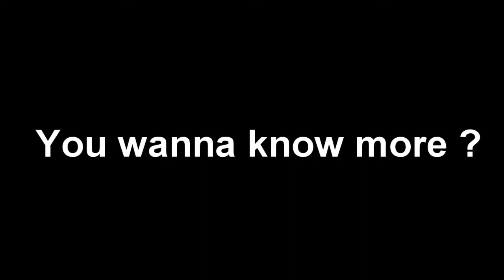Continue?.. yes or no...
Wazaap guys..new vid. here !
It is little trailer and i wanna know if continue or not. Thanks!

Like,sub,comment

Special thanks to: Domik (help with cinematics)

                                  ===INFO===
New quality.
Size:1024x768
fps:60
render: my own (i do not copy others)
cc:(ask me on skype: zkap1337 and i send u )
elegy: stock
weather: 8
time:24
hydra skin: ask me on skype
song: 20likes.
fraps: full size